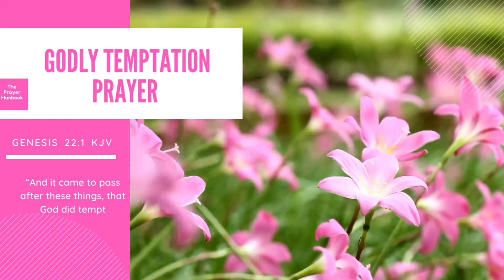GENESIS 22:1 | THE PRAYER HANDBOOK |DAILY DEVOTIONAL